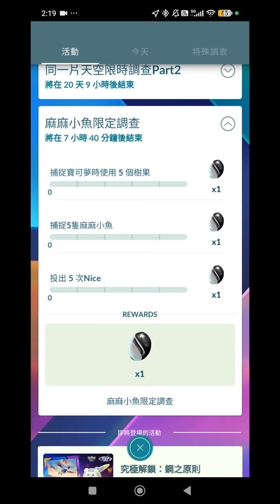Pokemongo 完成 麻麻小魚限時調查 獲得4顆合眾之石 , 助 麻麻鰻 進化 到 麻麻鰻魚王